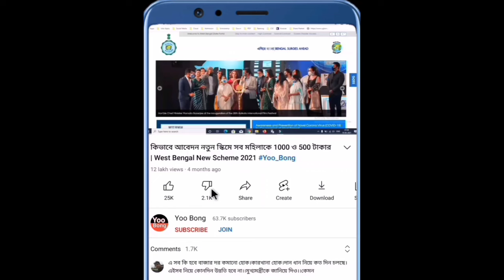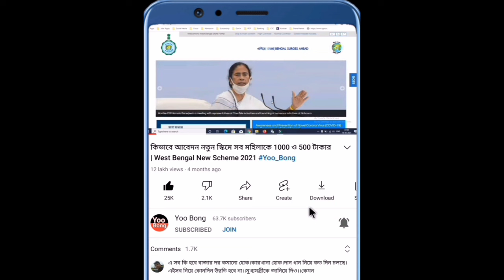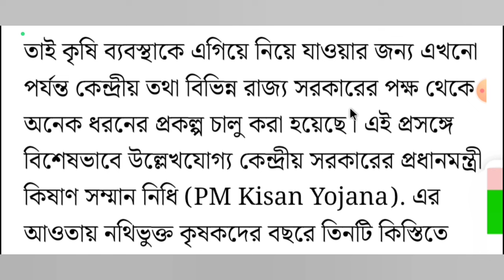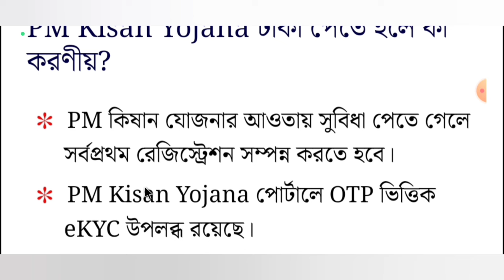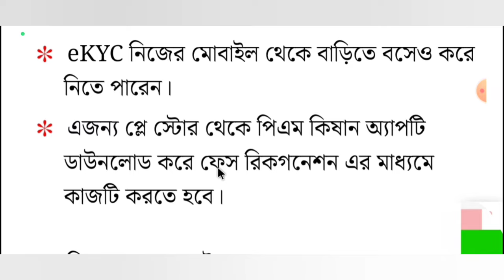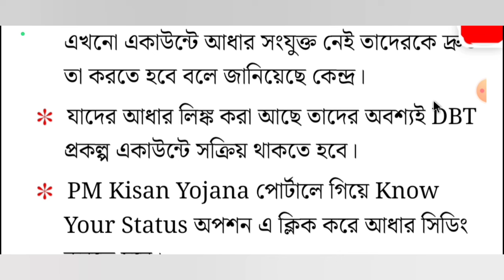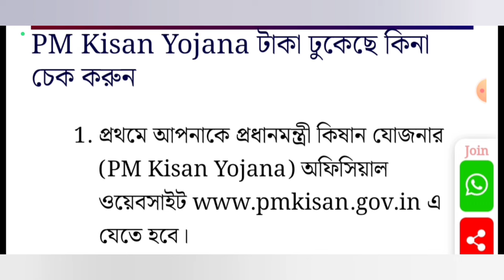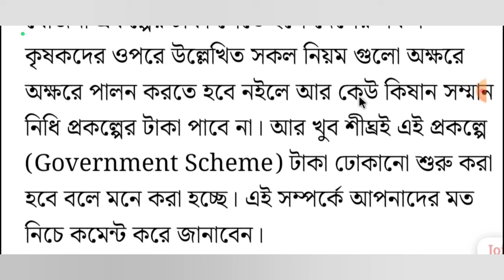পিএম কিষান যোজনায় কৃষকবন্ধুদের টাকা আর ঢুকবে না! এই কাজটি শীঘ্রই করুন | PM Kisan Next Payment Date